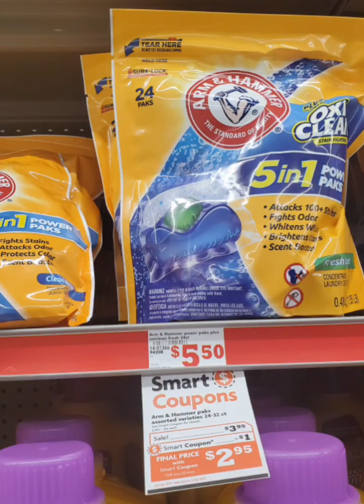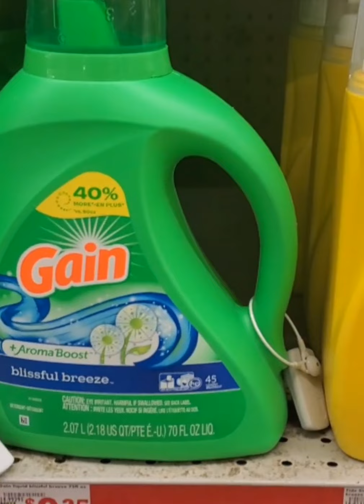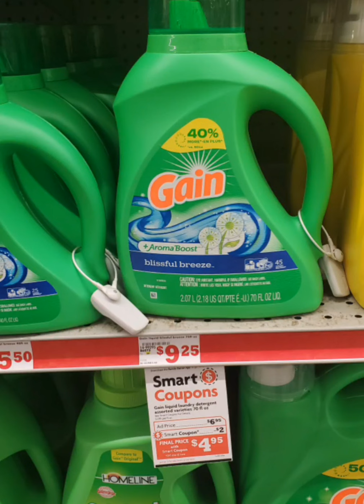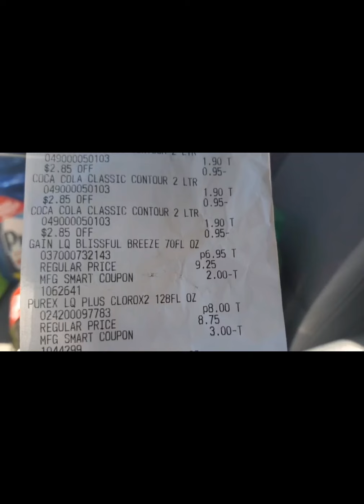FAMILY 👪 DOLLAR😃🙊 SUPER COMPRA PUREX, COCA COLA, GAIN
Ofertas#cupones#familydollar